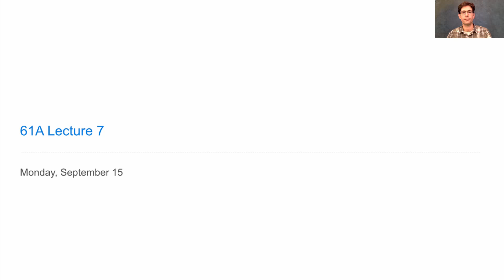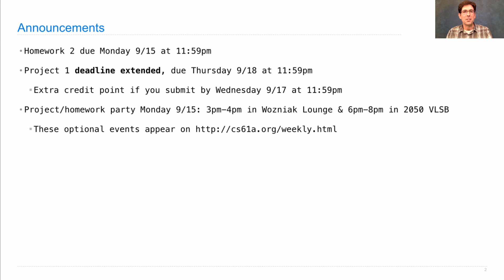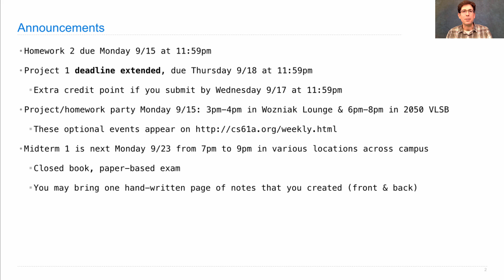61A Fall 2014 Lecture 7 Video 1